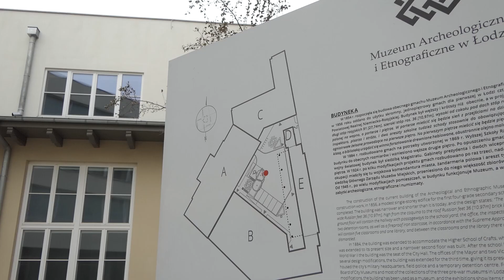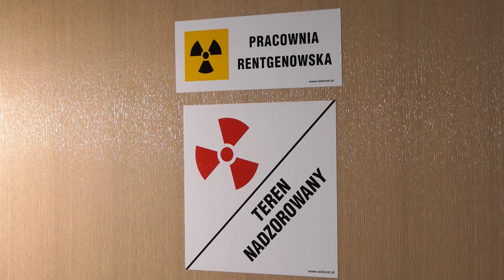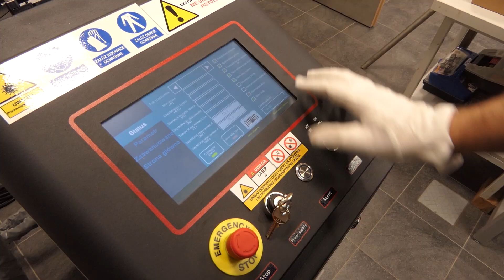Poznać zabytek - Revitalizacja Pracowni Konserwacji - etap III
Zapraszamy do zrewitalizowanych pracowni konserwacji Muzeum Archeologicznego i Etnograficznego w Łodzi!
Realizacja: TV Toya